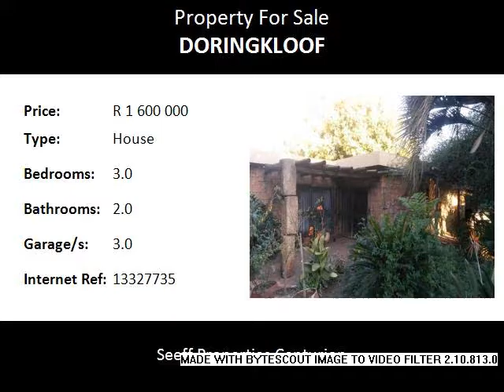3.0 Bedroom House For Sale in Doringkloof, Centurion, South Africa for ZAR R 1 600 000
Bedrooms: 3.0
Bathrooms: 2.0
Garages: 3.0
Price: R 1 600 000

Property Description:

This beautiful home offers a lot of potential!  Flatlet that can generate extra rental income with own entrance. Borehole / sprinkler system. Ample parking. Swimming pool. Newly renovated bathrooms and main bedroom has en-suite bathroom. A MUST VIEW!
NB:  The cottage with its own separate entrance can be used as an extra income.